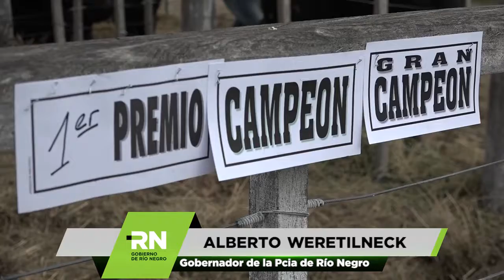41º Expo Ganadera Avícola e Industrial de Río Colorado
Weretilneck: "Estamos en uno de los complejos productivos más dinámicos e importantes"